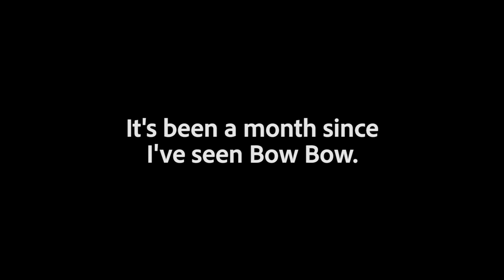SEEING BOWBOW FOR THE FIRST TIME IN 3 MONTHS!!